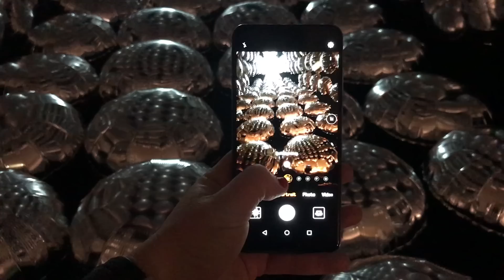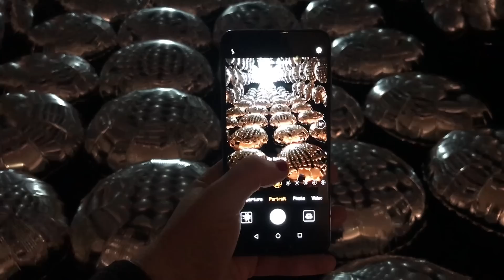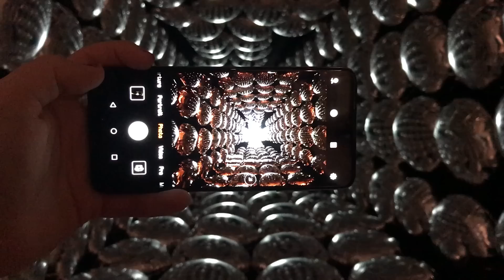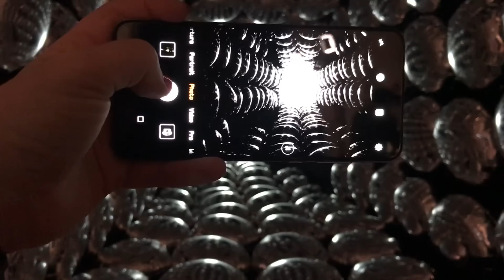Huawei P20 Pro: el MEJOR ZOOM de un smartphone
La cámara del Huawei P20 Pro puede marcas un antes y un después. Por el momento ofrece el mejor zoom que un smartphone puede tener. Si os interesa, aquí van todos los detalles de esta gran cámara.